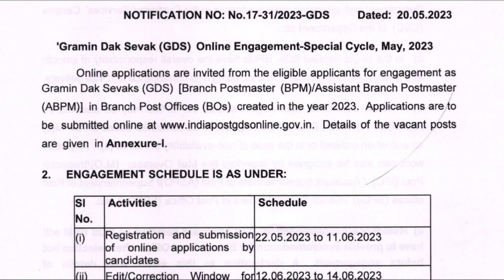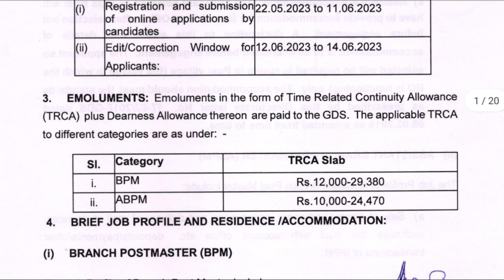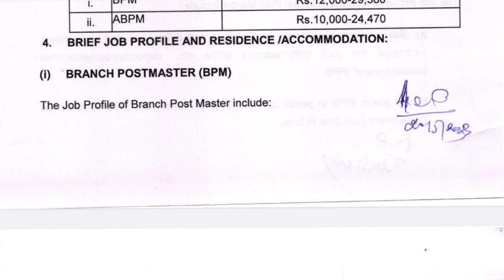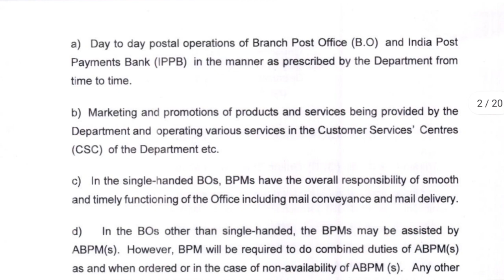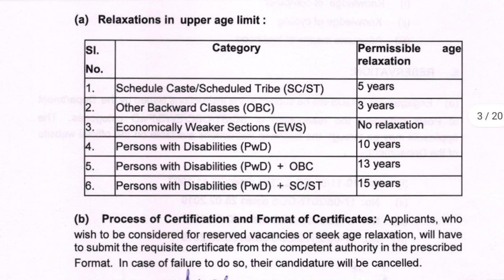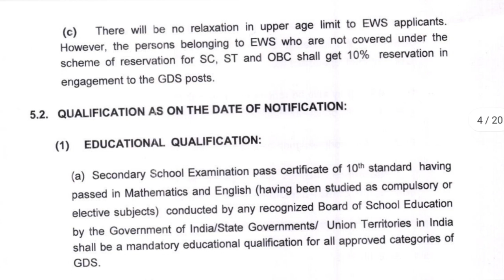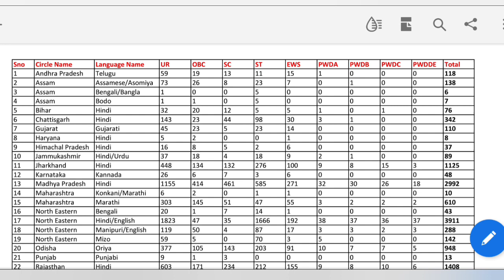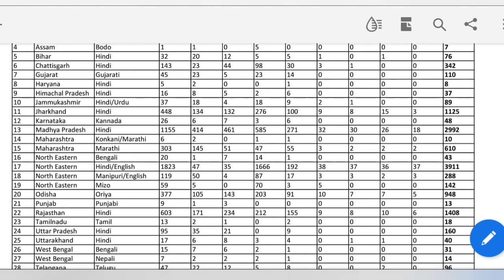Post office GDS requirement 2023 | Post office BPM requirement 2023 | GDS New Vacancy 2023